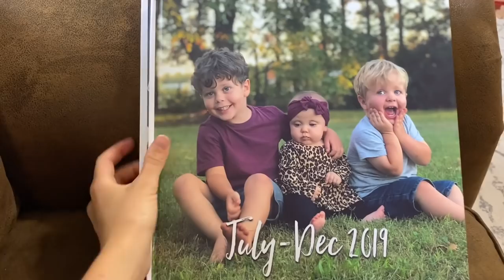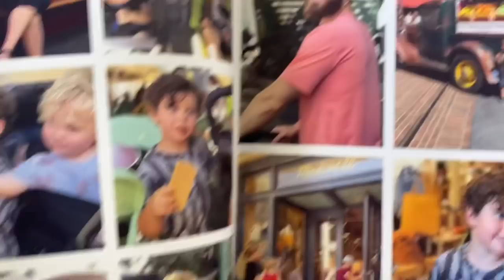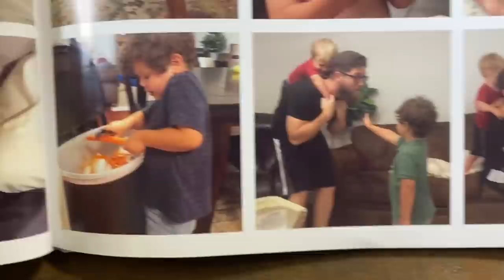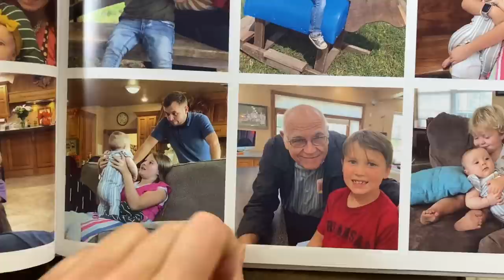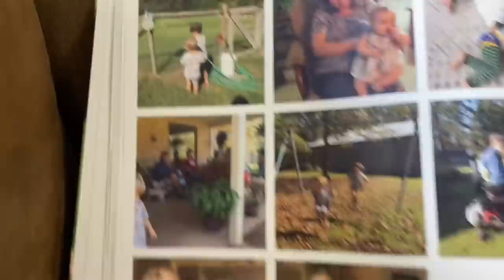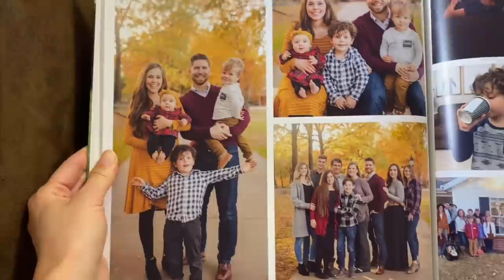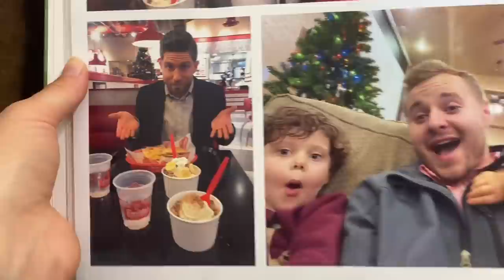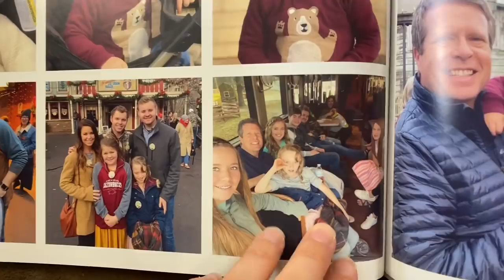Seewald Family: 2019 in Pictures (part 2)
A trip to visit Jinger and Jeremy in California, and our kids first time dipping their feet into the Pacific Ocean! Football games, and photo shoots. Hide and seek, and board games. Date nights, and dinner prep. Special moments with family and friends. ❤️ This book will give you an inside look into the ordinary days in our lives. I had so much fun filling these photo books with our family highlights from 2019!